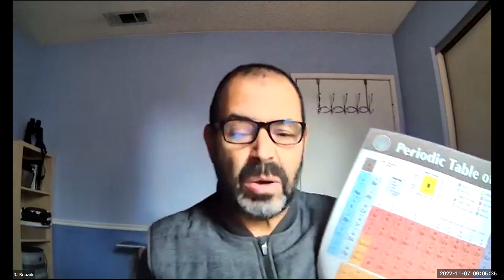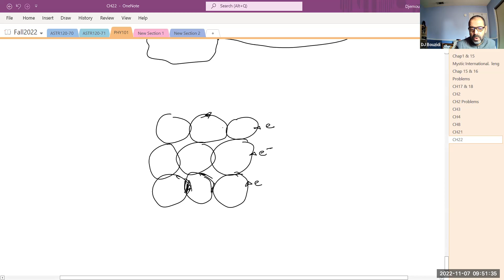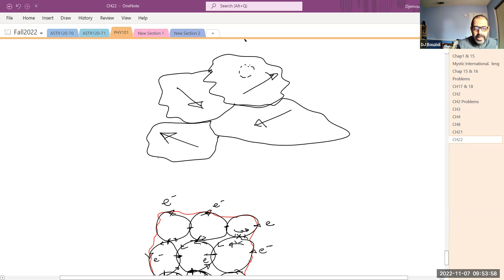Physics 101-72 Week 10